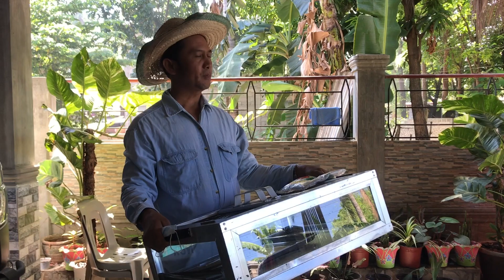Paano ang Diskarte Pag-wala ang mga Tagatinda/ Kalakay and Kabaket Realtalk | Fried Chicken Business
Breading mix & Marinated mix also available on Shopee! Order na!